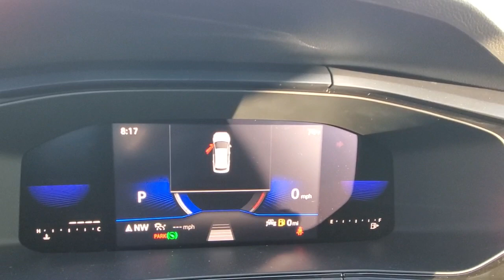2022 Volkswagen Taos Orlando, Sanford, Kissimmee, Clermont, Winter Park, FL 20088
Deep Black Pearl New 2022 Volkswagen Taos available in Orlando, Florida at Orlando VW North. Servicing the Sanford, Kissimmee, Clermont, Winter Park, FL area.

Black 2022 Volkswagen Taos 1.5T SE FWD 8-Speed Automatic with Tiptronic 1.5L I4 Turbocharged DOHC 16V LEV3-SULEV30 158hp **BACKUP CAMERA**, **BLUETOOTH**.Recent Arrival! 28/36 City/Highway MPG